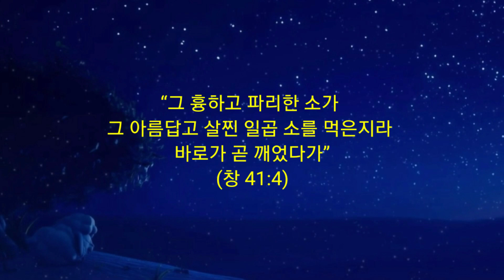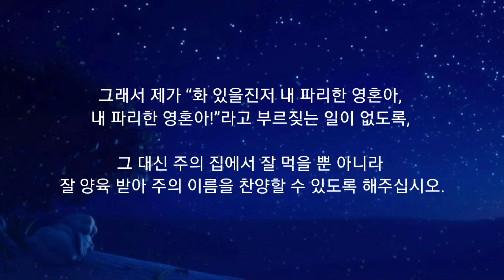365 아침묵상(7, 3)